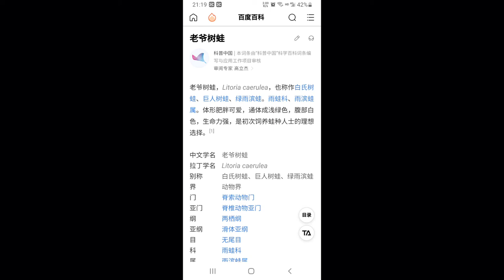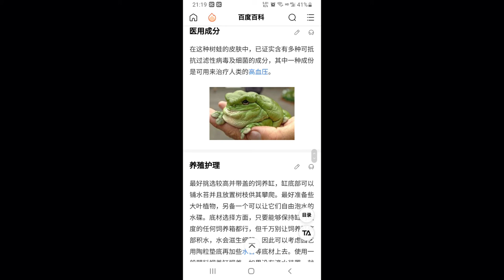Maggots VS Tree frog